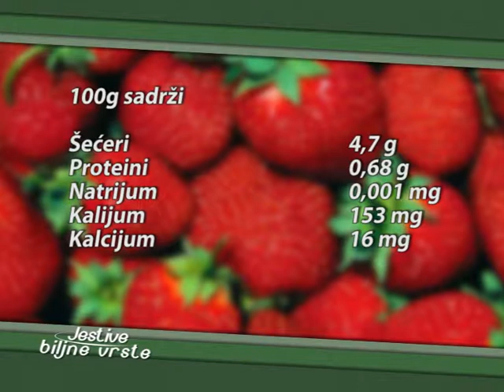Jestive biljne vrste_Jagoda